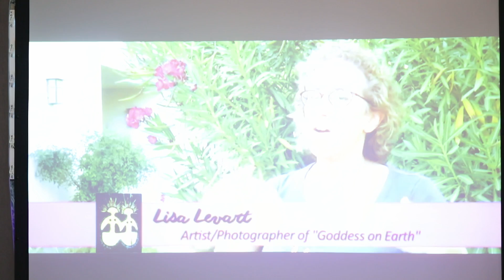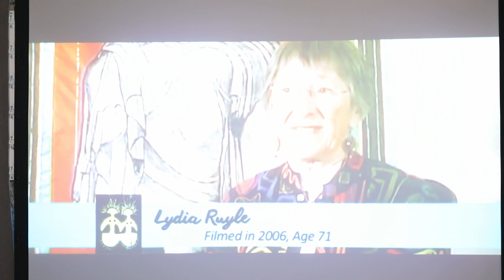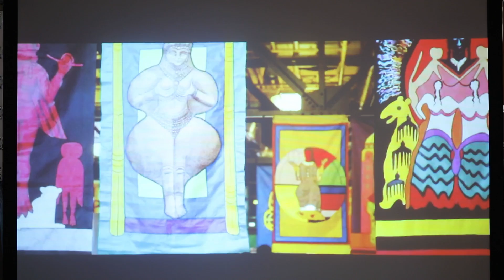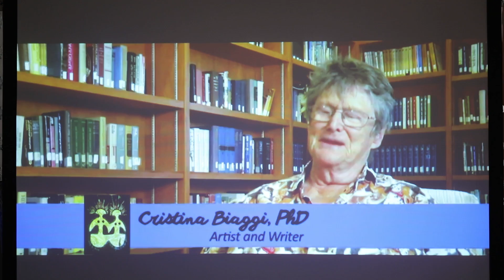Chicago Interfaith Fair - WIHW 2020 | Herstory Presentation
Programming at the Chicago Interfaith Fair: Our City, Our History, Our Movement February 6, 2020, hosted by the Parliament of the World's Religions in celebration of the United Nations World Interfaith Harmony Week. Learn more about the Parliament and World Interfaith Harmony Week

Herstory: The Visionary Life of Lydia Ruyle and the Banners of the Divine Feminine
Isadora Leidenfrost shared about Lydia Ruyle’s Goddess Banner series and offered a preview of her new film which tells the story of Lydia Ruyle.